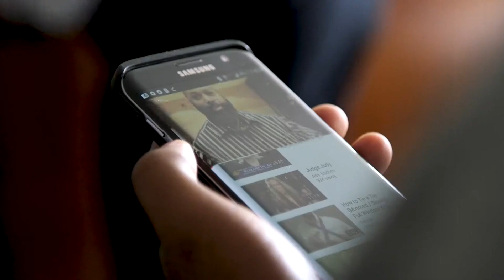Robyn and Maurice's Wedding Trailer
Every once in a while, you have the privilege to see a wedding that feels like the perfect model of love. Robyn and Maurice's wedding wedding was truly a blessing to witness. Their families and friends surrounded them with love and kind words Robyn as "sweet and considerate" and Maurice as "cool, calm, and collected" and said that as a couple you "always treat each other with love, compassion, and kindness."  Cheers to the happy couple!